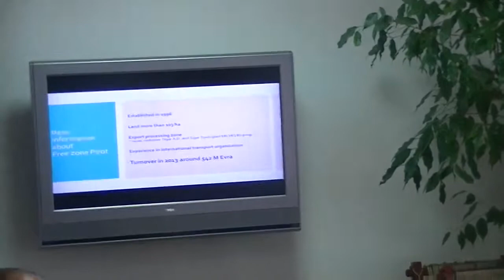Poseta turske delegacije Slobodnoj zoni 19.06.2014.